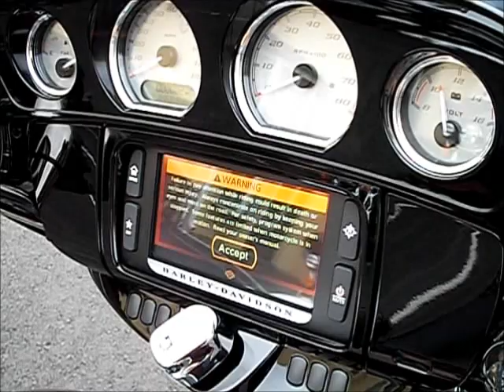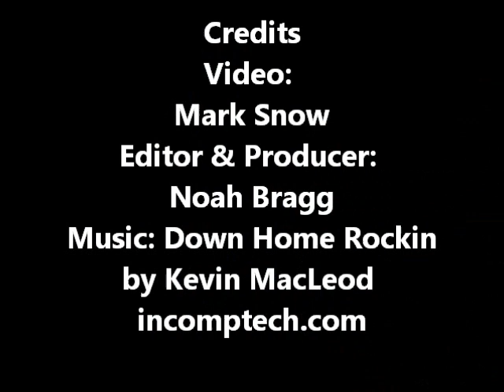2014 FLHXS Street Glide® Special 607085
2014 FLHXS Street Glide® Special 607085
VIN: 1HD1KRM1XEB607085
Color: Mysterious Red Sunglo
Base Price: $23,009.00
Security Option: Standard
ABS & Premium Radio Options: Standard
Cruise Control: Standard
Freight: $435.00